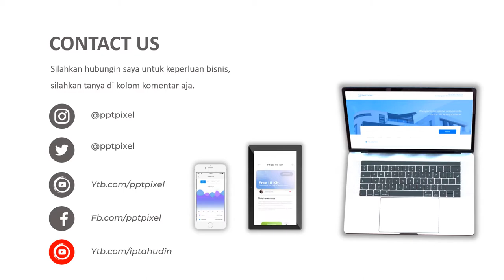VIDEO PROMOSI, SEPATU WANITA, SEPATU, WOMEN FASHION, WANITA CANTIK, SENDAL, CASUAL, PROMOSI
Daftar Isi
00:00 - Cara Edit Video Iklan dokter mata, dokter mobil kelapa gading, dokter mata jakarta selatan
00:10 - Contoh Iklan Promosi dokter neurologi anak, dokter nefrologi, dokter nenden, dokter naturopati
00:30 - Contoh Video Promosi dokter ortopedi, dokter obgyn,
00:40 - Contoh Konten Branding dokter obgyn, dokter onkologi
00:50 - Resep Makanan dokter spesialis anak, dokter spesialis kulit, dokter spesialis anak, dokter spesialis kulit

AAA

By : Iptahudin
m.me/iptah